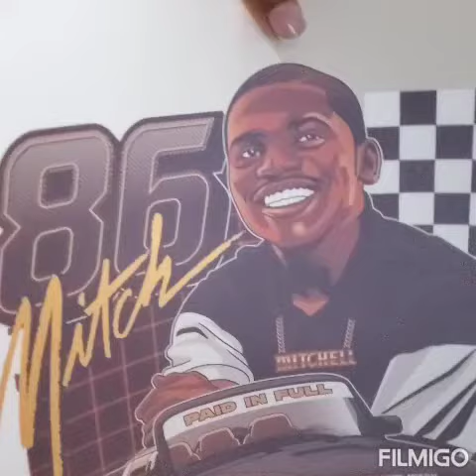dtf printing Mitch